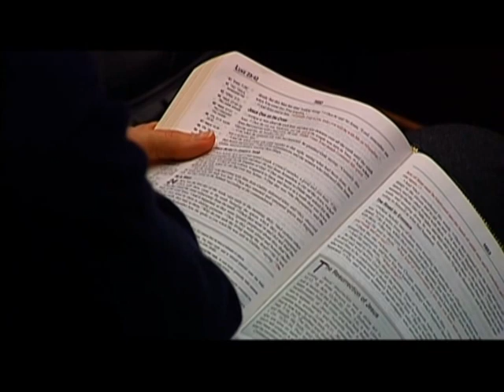«Указывая путь»: Пасха № 1 (1213)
В этой программе доктор Майкл Юссеф будет рассуждать над распятием Христа. Что такое смерть победителя? Как в Ветхом Завете предсказаны все детали распятия? Почему Христос был распят?  Что нужно для того, чтобы пришло пробуждение? На эти вопросы ответит пастор. Смотрите эту программу, чтобы понять смысл распятия Христа.